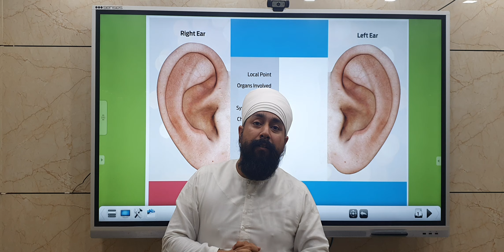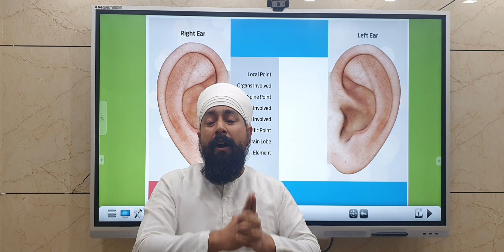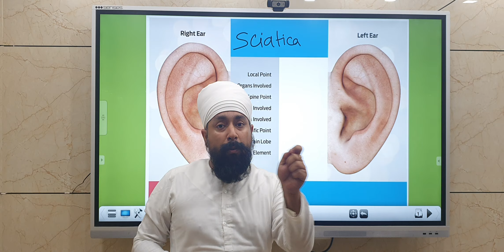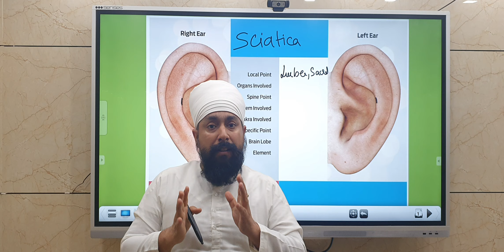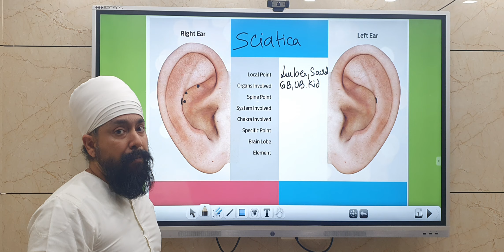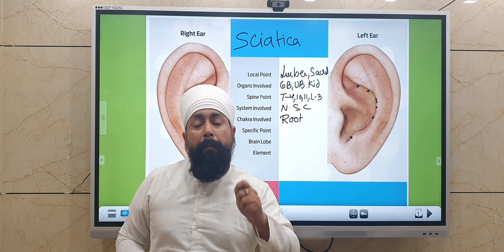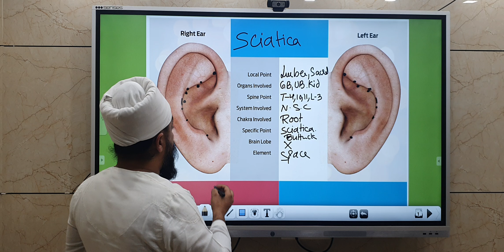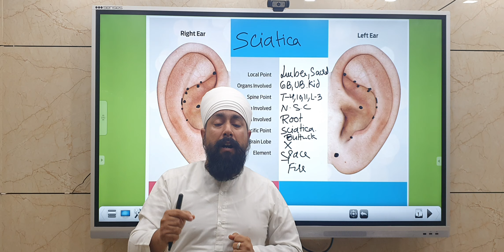साइटिका पेन में कैसे पाएं तुरंत आराम | Auricular Therapy for Sciatica Pain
This video tells us Auricular Therapy points for Sciatica pain. Auricular Therapy is very effective in the Treatment of Sciatica Pain.